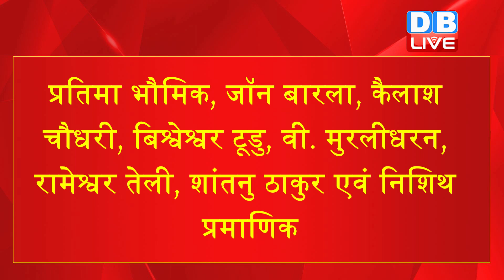दागियों से भरी है New Cabinet | ADR report | Cabinet Reshuffle of Modi Government |Ministers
भाजपा ने सत्ता में आने के लिए बड़े-बड़े वादे किये थे. लेकिन अफ़सोस की बात है कि वो किसी पर भी खरी नहीं उतर सकी है. बढ़ती महंगाई और बेरोजगारी ने आम जनता की कमर तोड़ दी, देश में फैली माहमारी के समय बदहाल स्वास्थ्य व्यवस्था ने सरकार की पोल खोल दी. हर जगह सरकार फ़ेल होती ही नज़र आई. लेकिन इस सरकार ने एक और बड़ा वादा किया था और सरकार उस पर भी खरी नहीं उतरी,और वो वादा था मिनिमम गवर्नमेंट मैक्सिमम गवर्नेंस का ,  अभी हुए मंत्रि मंडल विस्तार को देखते हुए ये कहना गलत नहीं होगा कि ये सरकार अपने दूसरे वादों की तरह इस वादे को भी भूल गई.